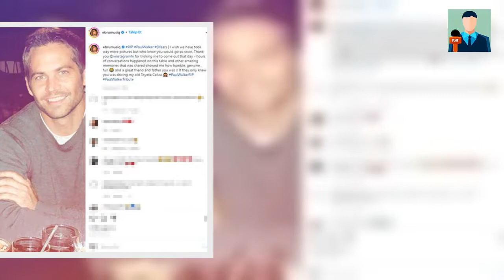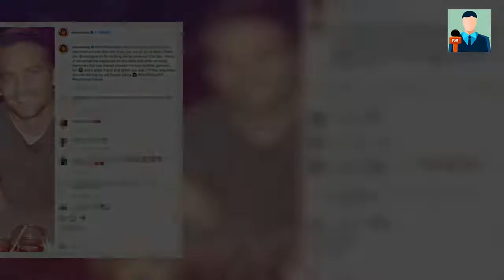🌎Haberler: Şarkıcı Ebru Keskin’den Paul Walker açıklaması…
Babası Artvinli, annesi Gürcistan asıllı olan, Almanya Geislingen’da dünyaya gelen ve müzik kariyerine 2006 yılında başlayan Ebru Keskin, önceki gün Nişantaşı City’s çıkışı yeni imajıyla objektiflere yansıdı. Geçici olarak pembe peruk taktığını ve saçlarını da pembeye boyatmaya hazırlandığını söyleyen şarkıcı, basın mensuplarının sorularını cevapladı.